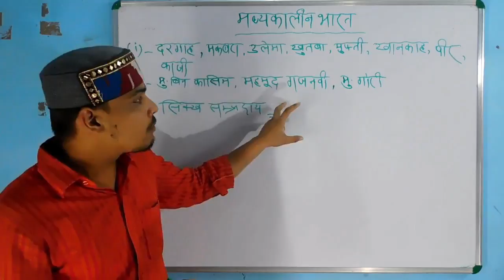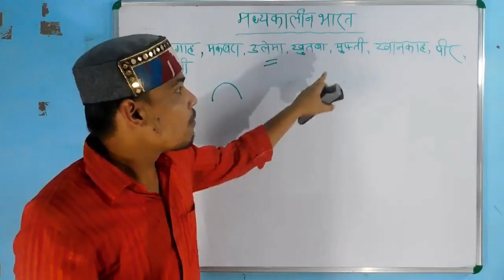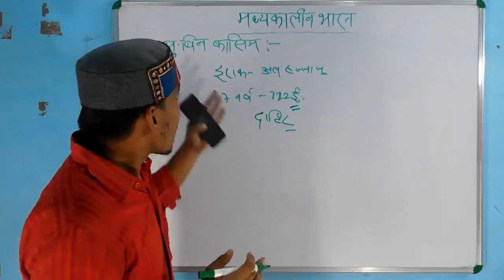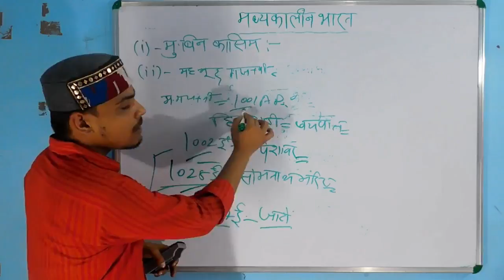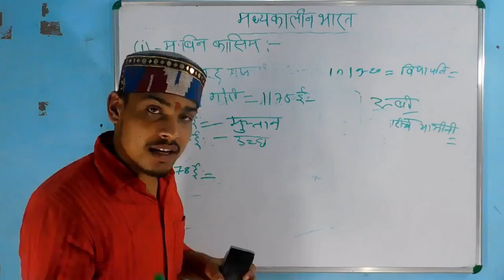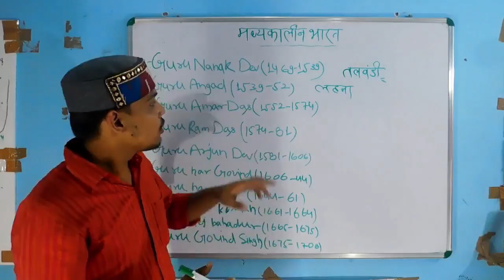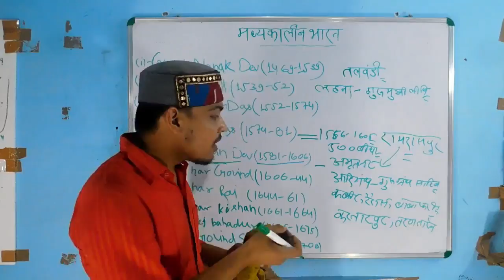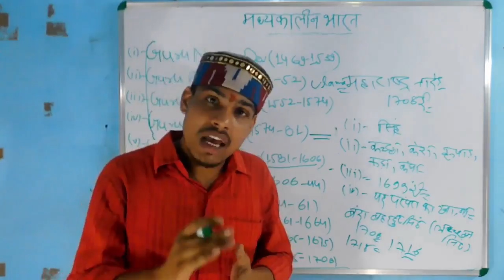BASICS OF MEDIEVAL HISTORY | B.A ARTS+SOCIAL SCIENCE | BHU ENTRANCE EXAM 2020 | MOHIT TIWARI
Welcome To the Online Learning Plateform Where we Nurture Your Dream .
Our online course  For BHU Entrance exam 2020 Will Start very soon.

Regards
BHU WORLD